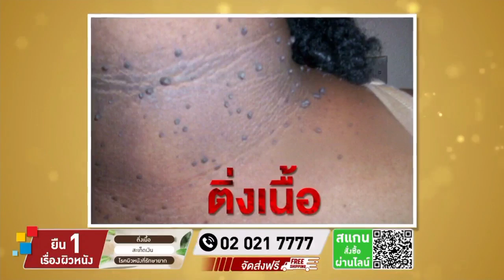บีบี หทัยชนก สร้อยสังวาลย์